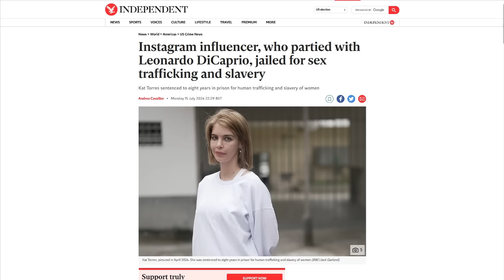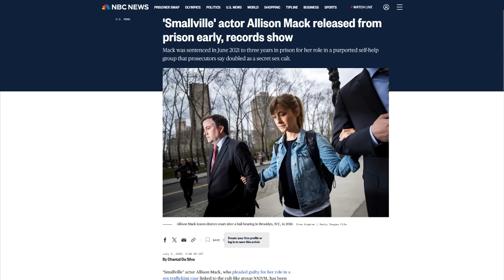MoT #670 Crime Report: Kat Torres, Instagram "Model" Turned Sex Slaver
For years Brazilian "model" Kat Torres managed to be famous for nothing, but she then began tricking other women into her sex slave cult. Most of these fitness and "success influencers" are frauds and a number of them are dangerous.